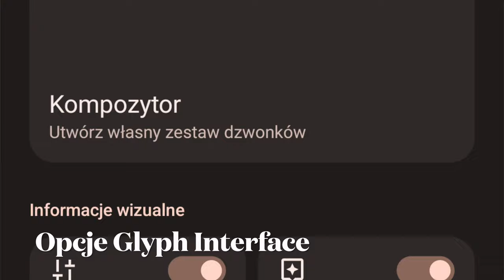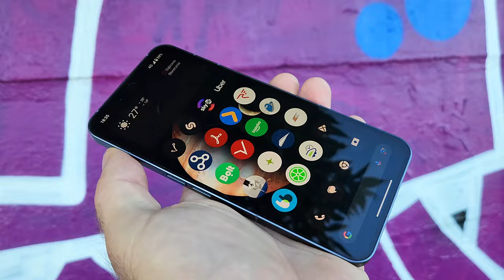Nothing Phone (2) - prosto z premiery!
Firma Nothing zaprezentowała dziś drugi w swej historii smartfon - czyli Nothing Phone (2). Czy nowy model zachował charakter poprzednika?
Tak! Nothing Phone (2) jest bardzo podobny do Nothing Phone (1), ale oczywiście nie jest to zarzut. Wręcz przeciwnie - już pierwszy projekt był nader udany - unikalny, z charakterem. W drugiej odsłonie udało się ów charakter zachować, podobnie, jak przezroczysty, szklany tył, przez który widać cewkę ładowania indukcyjnego i odpowiednio zamaskowane wnętrzności urządzenia. Układ widocznych przez przezroczysty tył elementów trochę się zmienił - ale są to zmiany naprawdę subtelne. Płaski tył nabrał nieco krągłości. Zmieniono też układ charakterystycznego, LED-owego podświetlenia Glyph Interface. Teraz można go szerzej personalizować, powstał także specjalny kompozytor powiadomień wizualno-dźwiękowych Glyph Composer, przygotowany we współpracy z muzyczną grupą Swedish House Mafia. Oczywiście, kosmetyką objęto też wygląd interfejsu. Pojawiły się nowe ikony i widżety - interfejs ten zawita także do Nothing Phone (1). Aparat także ulepszono. Oparto go o dwie 50-megapikselowe matryce. Główna, Sony IMX890 ma Optyczną Stabilizację Obrazu OIS, rozmiar 1/1.56" i przysłonę f/1.88. Druga - JN1 - robi zdjęcia szerokokątne, ma rozmiar 1/2.76" i przysłonę f/2.2.
Nothing Phone (2) otrzymał 6,7-calowy wyświetlacz OLED LTPO, o rozdzielczości Full HD+ i adaptacyjnej częstotliwości odświeżania obrazu do 120 Hz. Pod ekranem schowano czytnik linii papilarnych, zaś w połowie szerokości jego górnego brzegu wykonano otworek na 32-megapikselowy aparat do selfie Sony IMX615 o rozmiarze matrycy 1/2.74" i przysłonie f/2.45. Sercem nowego "Nicfona" jest procesor Snapdragon 8+ gen 1, wspierany pamięciami typu LPDDR5 i UFS 3.1. Zasilanie zapewnia akumulator o pojemności 4700 mAh, ładujący się z mocą 45 W. Jak wspomniałem, jest też ładowanie indukcyjne 15 W, a do tego zwrotne 5 W. Wyposażenie smartfonu dopełniają m.in. głośniki stereo oraz DualSIM, zaś wnętrze obudowy jest chronione na wypadek zamoczenia zgodnie z certyfikatem IP54. Nothing Phone (2) jest oferowany w następujących wersjach:
8+128 GB - 2999 zł
12+256 GB - 3290 zł
12+512 GB - 3790 zł